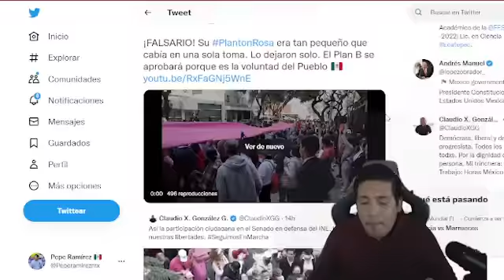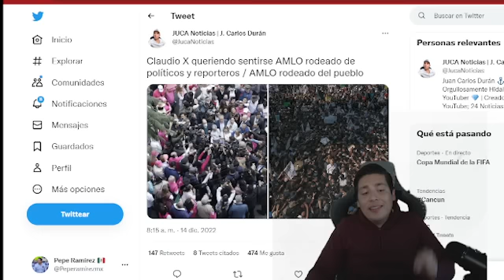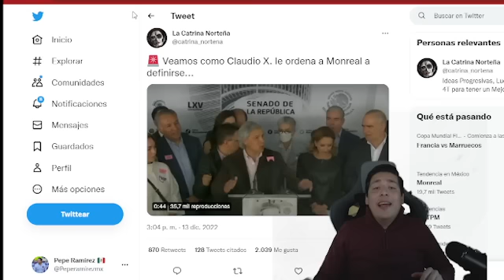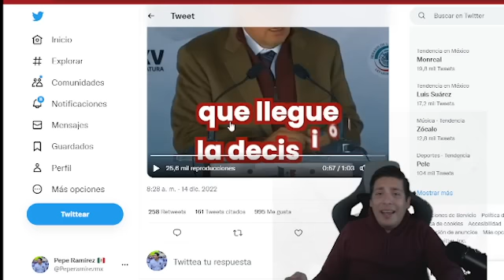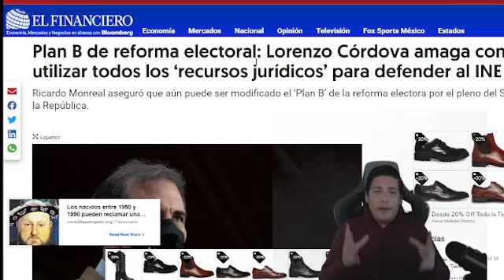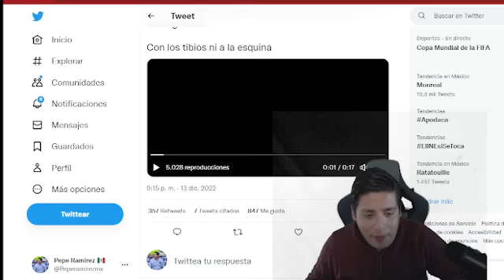HACE MOMENTOS‼️AMLO GANÓ LA BATALLA; LENCHO SE VA DEL INE ¡NI CLAUDIO X. LO PUDO SALVAR!